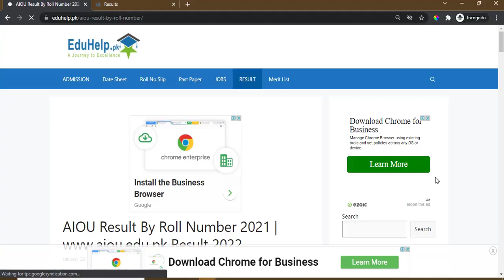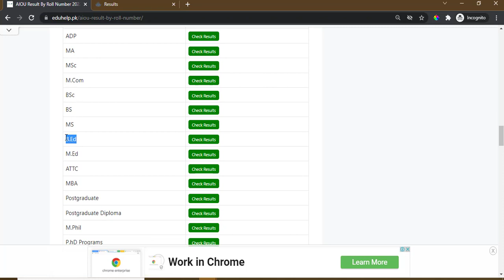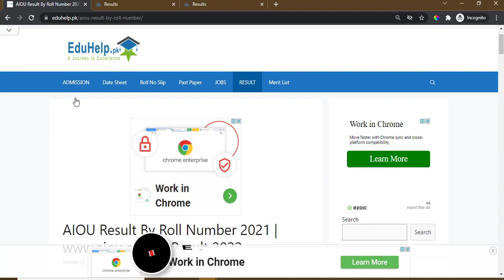Aiou B.Ed Result 2022 By Roll Number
Aiou B.Ed Result 2022 By Roll Number online. Check Results Detail for Semester Spring 2021 (BA/AD,BS & B.Ed (ODL) Results) ... Complete History (Previous Result Inquiry Spring 2002 - Autumn 2020). How to check aiou result 2021 spring and autumn? AIOU B.ED Result 2022 all programs of 1.5 Years, 2.5 Years 04 Years download. AIOU B.ED Result Spring 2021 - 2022 Online check by name and Roll No via @aiou.edu.pk. allama iqbal open university result card download pdf. aiou result by roll number 2022 online check. Check also AIOU B ed Result expected date. View online aiou b.ed result spring 2021 or aiou b.ed result by roll number 2021. result 2022. Click on the link to check aiou result by roll number 2022 Matric, FA, BA, B.Ed, M.Ed, MA ATTC BSc Nursing BCOM MCOM, BSC, MSC, Bsc Nursing. aiou b.ed result card download now.